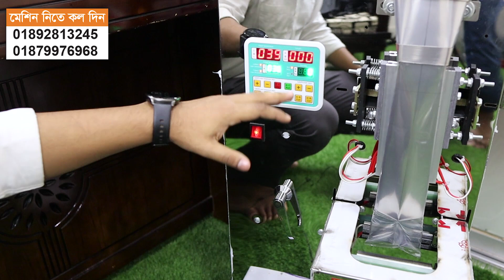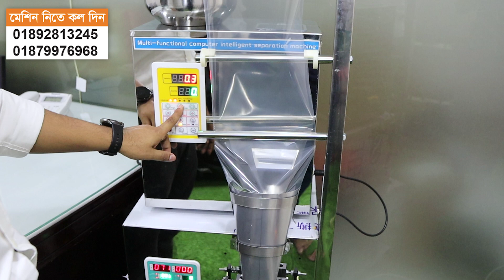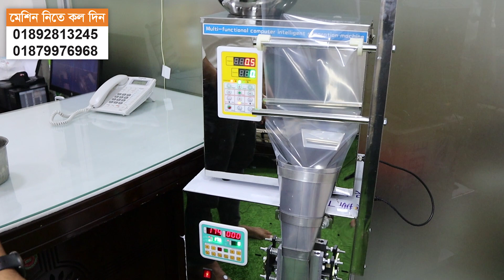দিনে ২০০০ টাকা আয় করুন প্যাকেজিং আইটেমের ব্যবসা করে | Automatic Packaging Machine Bangla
ভিডিওতে আপনারা যে মেশিনটি দেখেছেন এটি হচ্ছে অটোমেটিক সিস্টেমের প্যাকিং মেশিন। এই মেশিনটি দিয়ে আপনারা বিভিন্ন ধরনের আইটেম প্যাকেজিং করতে পারবেন। যেমন: হলুদ, মরিচ, ডিটারজেন্ট, চানাচুর,মটর ভাজা সহ প্রায় ১০০ রকমের আইটেম প্যাকেজিং করতে পারবেন

ভিডিওতে দেখানো মেশিনের বর্তমান দাম এবং বিস্তারিত জানতে নিচের দেওয়া নাম্বারটিতে যোগাযোগ করুন ⤸